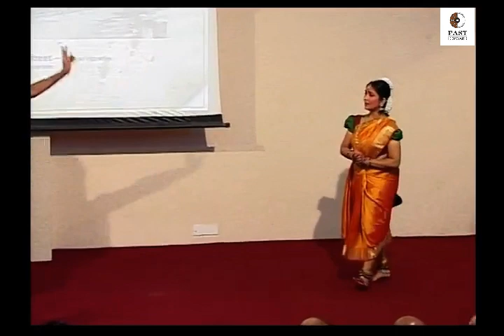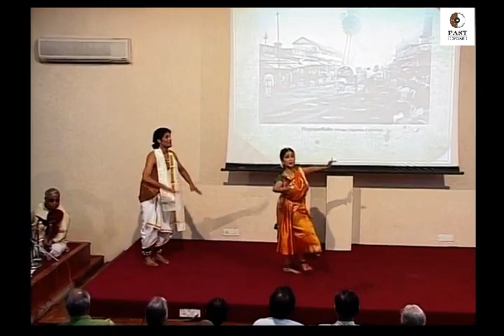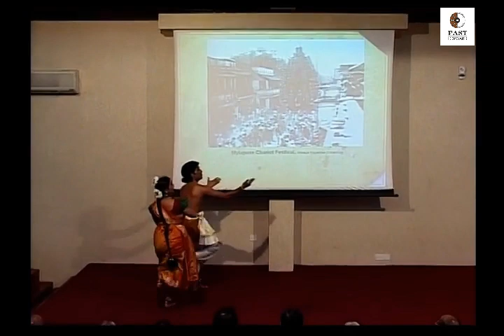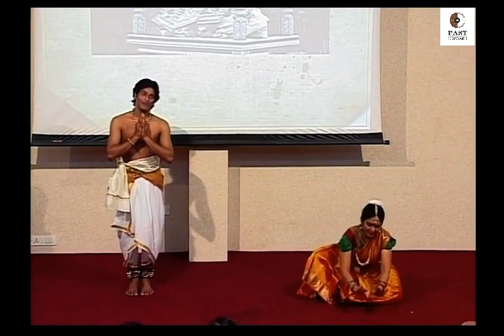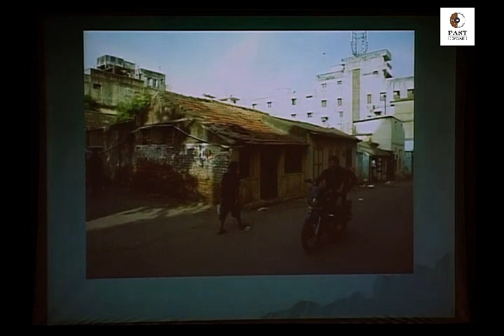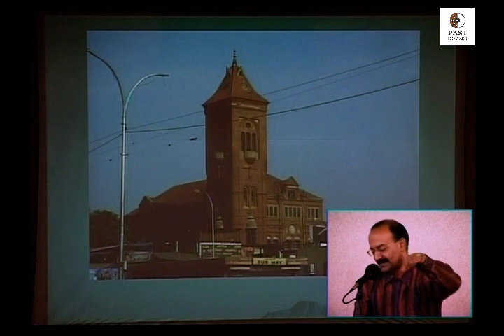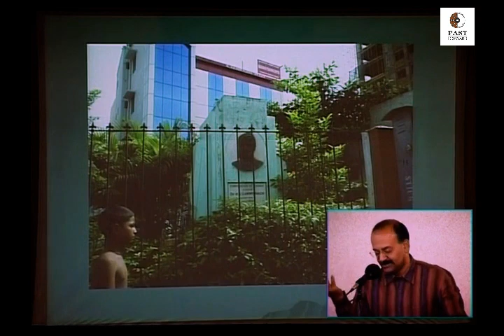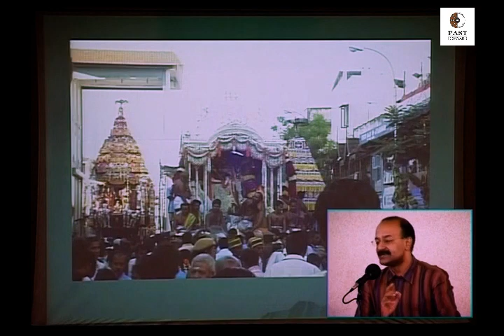A walk down Chennai in the early 1900s History Times with Historian V Sriram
In the late 19th and early 20th century, much news and information was disseminated in Madras by way of chap books or kaal anaa pusthakam. One of these is People's Park Vazhi Nadai Chindu which describes a walk from George Town to Mylapore to witness the arupathumoovar festival. The poem, in the Roja Muthiah Research Library was used by Sriram V in 2009 as the basis to trace the route. This was presented at the Tag Centre in August that year as part of the Madras Week celebrations. The talk was accompanied by a dance choreographed on the poem and was performed by Gayatri Krishnaveni Lakshmanan and PT Narendran to music by Kalaimamani TK Padmanabhan. The dance was performed under the auspices of the Natyarangam Trust. We thank all artistes for their kind permission to upload this on YouTube. We also thank Ramu Endowments, Natyarangam and Chennai Heritage.